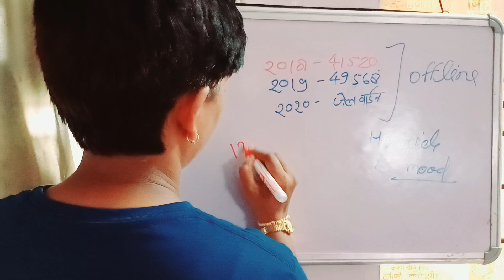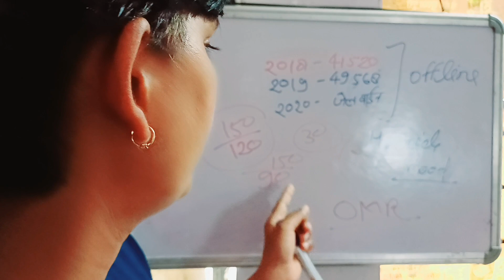up police new vacancy// hybrid mood 😳😳// उप पुलिस कांस्टेबल भर्ती का बदला परिक्षा पैटर्न// 🚔 🚔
उप पुलिस कांस्टेबल भर्ती का बदला परिक्षा पैटर्न अब होगा हाइब्रिड मूड में परिक्षा

watching for thank you.